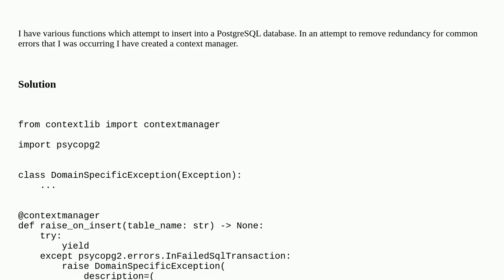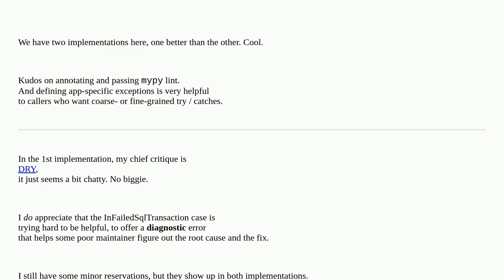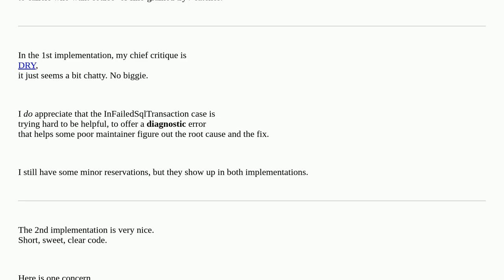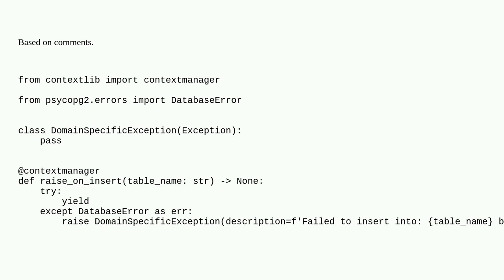Codereview: Aggregating psycopg2 Errors under a Context Manager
Aggregating psycopg2 Errors under a Context Manager

A special thanks goes out to the awesome community

  python